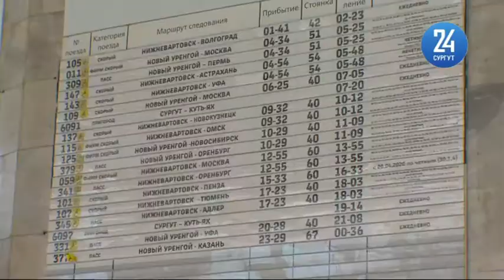Стоимость ЖД вокзала в Сургуте вырастет